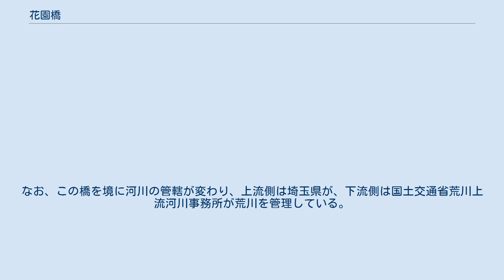花園橋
花園橋（2014年3月） 花園橋（はなぞのはし）は埼玉県大里郡寄居町赤浜と深谷市荒川の間に架かり、荒川を渡る埼玉県道296号菅谷寄居線の道路橋である。
花園大橋とも呼ばれる。
 河口から89.8 kmの地点に架かる総延長879.80メートル、幅員9.75メートル（車道7.25メートル、歩道2.25メートル）、最大支間長63.2メートルの橋（一等橋）で、渡河部は橋長568.8メートルで9径間のPC連続箱桁橋、陸上部は311.0メートルで10径間の鋼鈑桁橋である。
歩道は上流側のみに設置されている。
 橋の両側は河岸段丘になっていて右岸側と左岸側の段丘面を直接結んでいる。
 また河川区域外を渡る区間が長く、右岸側の陸上部はより標高差の大きい段丘面に接続する必要があることから9パーセントの縦断勾配のある「S」の字状の鋼製の曲線橋になっていて、途中に赤浜下耕地と呼ばれる荒川沿いの広めの低平地に降りるための橋（通称「ランプ」）が分岐し地元住民の交通の便宜を図っている。
 花園橋を北に進むと、国道140号バイパスに、さらに進むと国道140号（旧道）に至る。
 コミュニティバスも含め、橋を通る公共交通機関は存在しないが、橋の北詰付近にデマンドバスである深谷市コミュニティバス（くるリン）花園西循環の「花園橋北」停留所がある。
 渋滞が頻発する橋でその対策として埼玉県が事業主体となり、現在橋の南北にある交差点の整備事業を行っている。
 橋は1988年架設された現行の永久橋より以前は冠水橋（かんすいきょう）だったため、幾度となく補修や改修が行なわれた。
 花園橋が開通する以前は「赤浜の渡し」と呼ばれる鎌倉街道に属する渡船4艘を有する私設の渡船で対岸を結んでいた。
場所は橋のやや上流側に位置していたが1815年（文化12年）頃は橋の下流側にある川越岩付近に渡船場が存在していた。
開設当初は土橋を架けた時期もあったようだが、夏季に流失するので川船役所に申し立てて許可を受けた上で1815年（文化12年）頃より通年渡船を運行することとなった。
この渡船場は1947年（昭和22年）の花園橋の開通により廃止された。
橋は橋長185.8メートルで幅員3.6メートルの冠水橋である。
 1960年（昭和35年）3月に工費557万7千円を投じ、木造桁の冠水橋として架け替えられた。
 橋長185.8メートル、幅員3.6メートル。
現在の橋のすぐ上流側に架設されていた。
車幅制限は2.0メートルで重量制限は3.0トンでその旨を示す標識が設置されていた。
道幅が狭いことから片側交互通行であった。
 この橋は荒川橋とも呼ばれていた。
この冠水橋は永久橋の開通に伴い撤去された。
冠水橋の遺構や痕跡は残されていないが、北側の取り付け道路が現橋の側道として現存している。
 1980年（昭和55年）に花園インターチェンジが開通することが決まり、今後交通需要が高まることが予想されることから1979年（昭和54年）8月、花園町長を会長として周辺自治体による「新橋建設促進期成同盟会」を結成して県に陳情を重ねるなどをして橋の早期建設を求めた。
 実際に花園インターチェンジの開通後は橋の交通量が増加したため、県は地域交通の円滑化に対処するため、1981年（昭和56年）度に事業化され、'88さいたま博覧会の開催に間に合わせるべく埼玉県が事業主体となり、総工費26億5700万円を投じて永久橋化の事業に着手した。
橋の建設は経済性た施工性のほか、周囲との地形や景観との調和が考慮され、それまでの橋のすぐ下流側の位置に、埼玉県としては玉淀大橋に次いで2例目の移動作業車（ワーゲン）による片持張出し架設工法（カンチレバー工法）により架けられ、1987年（昭和62年）竣工し、冠水橋より付け替えられた。
また、橋の建設に伴い、右岸側に取り付け道路が新設され、さらにこの取り付け道路を延長する形で一般町道として国道254号に至る道路が整備された。
これが現在の花園橋である。
1988年（昭和63年）2月17日10時より橋の開通式が挙行され、畑県知事、国・県会議員、建設省関係者および花園町長、寄居町長など関係者約150名が出席した。
開通式は畑知事らが祝辞を述べた後、ミスさいたま博の挨拶が行なわれ、次に畑知事らによるテープカットが執り行われた。
そして県警音楽隊を先導に三代家族による渡り初めが行われた。
 開通当時は寄居町と花園町を結ぶ橋であったが、20...